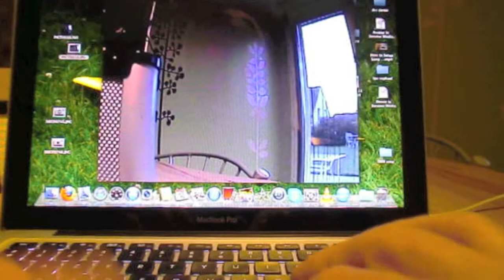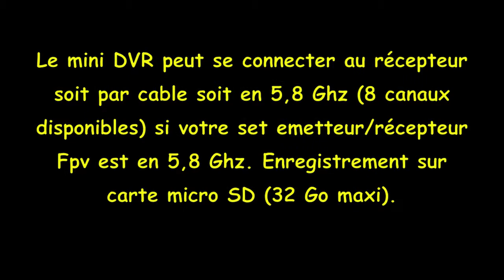FPV- enregistrez vos vols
mini dvr 5,8 ghz: enregistreur video